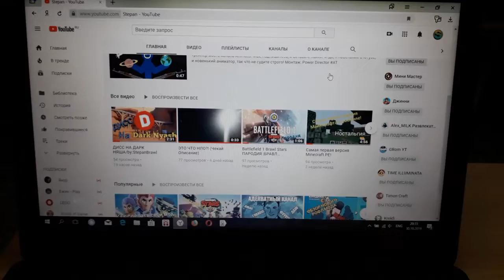500 ПОДПИСЧИКОВ!!!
Я очень сильно пад ребята! Но...
Меня кто то накручивает! Ну ка быстро признавайтесь! КТО МЕНЯ НАКРУЧИВАЕТ?!

Но всё равно, я рад :,)